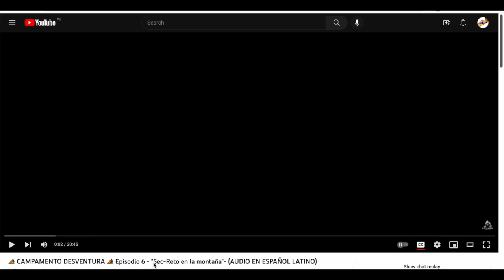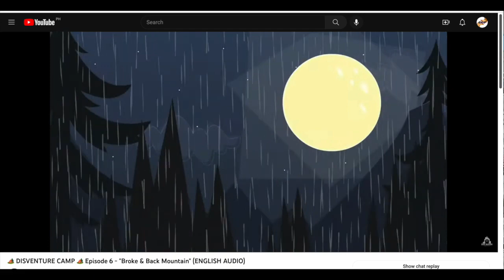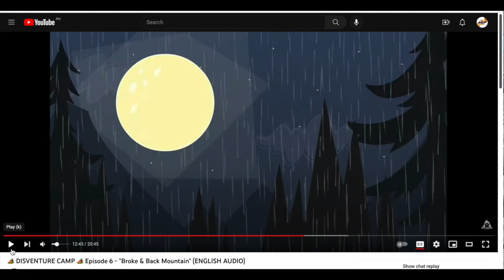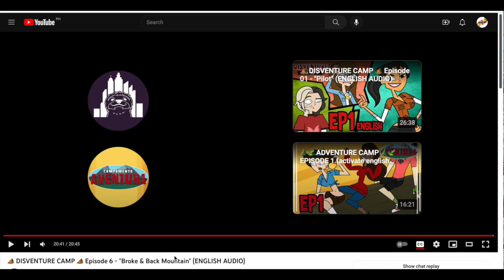Kai's VA reacts to Disventure Camp Ep 6